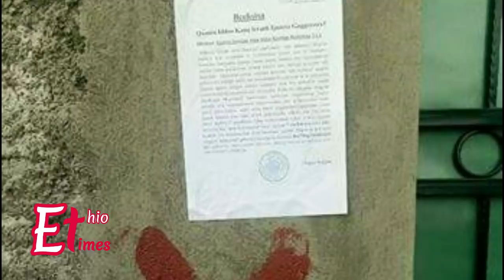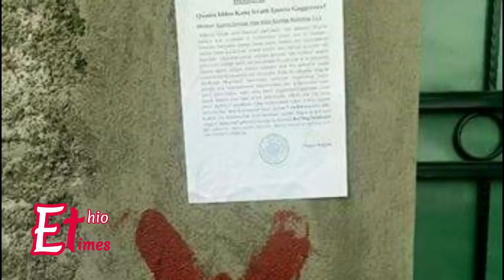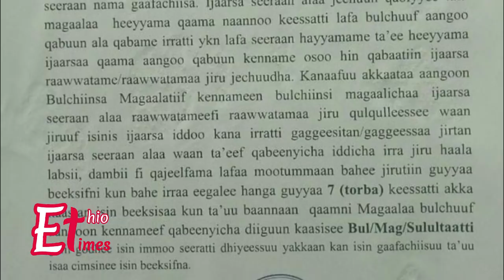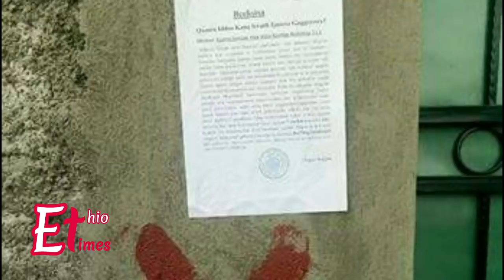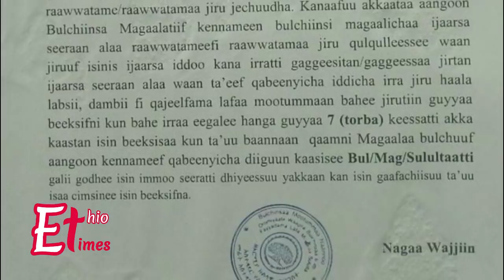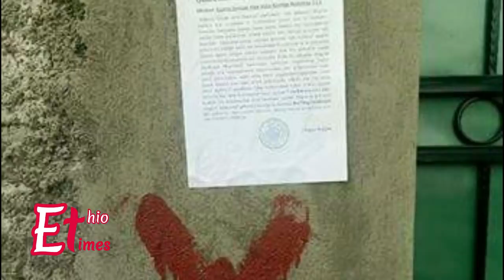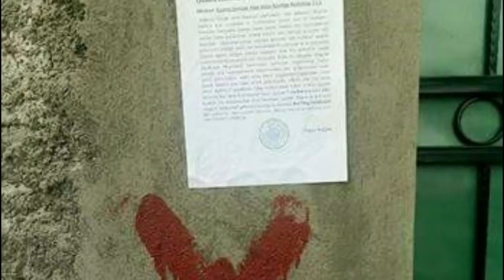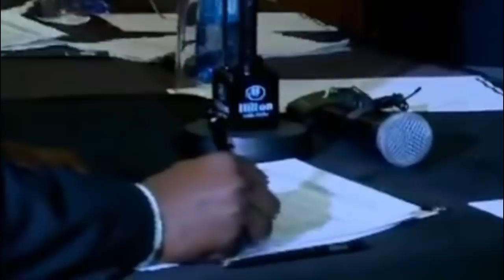Ethiopia: የኢትዮታይምስ እለታዊ ዜና | EthioTimes Daily Ethiopian News | ሱሉልታ ዳግማዊ ለገጣፎ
Ethiopia: ሱልልታ ዳግማዊ ለገጣፎ | EthioTimes Daily Ethiopian News | ሱልልታ ዳግማዊ ለገጣፎ